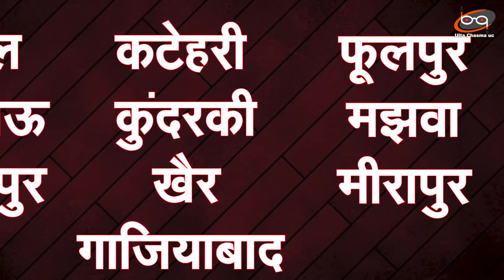यूपी में नहीं टूटेगा अखिलेश-राहुल का साथ ? कश्मीर में हुई मीटिंग के बाद हुआ फैसला..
यूपी में नहीं टूटेगा अखिलेश-राहुल का साथ ? कश्मीर में हुई मीटिंग के बाद हुआ फैसला..इन 2 सीटों पर लड़ेगी कांग्रेस